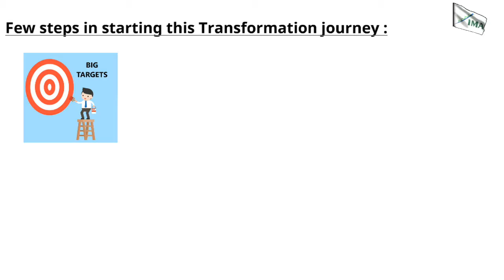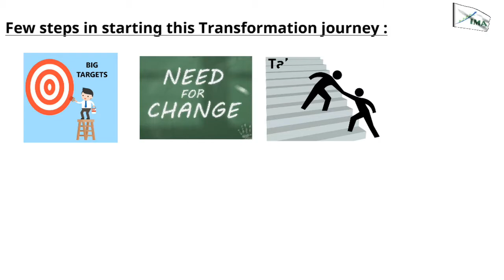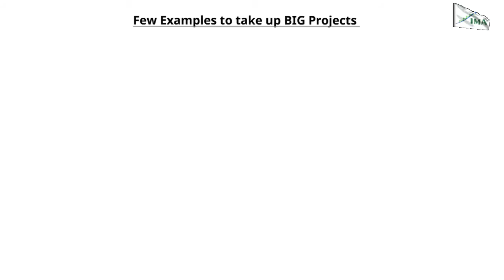Dealing with Low Profitability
Low Profitability has become a norm now in Indian Manufacturing. How do companies deal with low profitability?